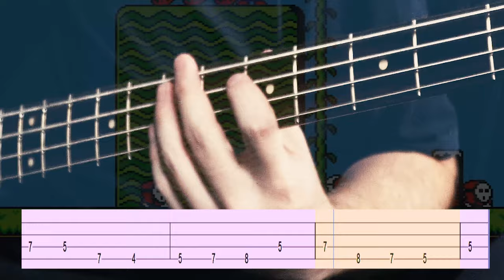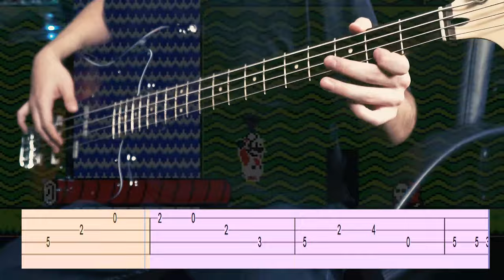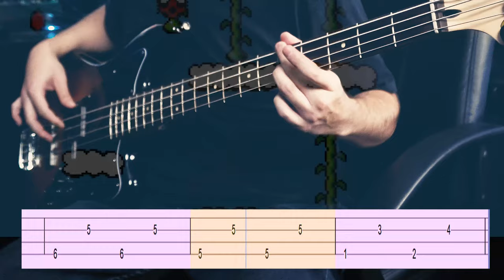Super Mario Bros 2 - Overworld Theme (Bass Cover w/Tabs)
Cover de Bajo con tablaturas

Déjame en los comentarios qué canción te gustaría que tocara
Dónde encontrarme .

Gear:
-Squier Vintage Modified Jaguar Bass
-Orange Crush 100
-Sony A6400

-Adobe Premiere
-Cubase